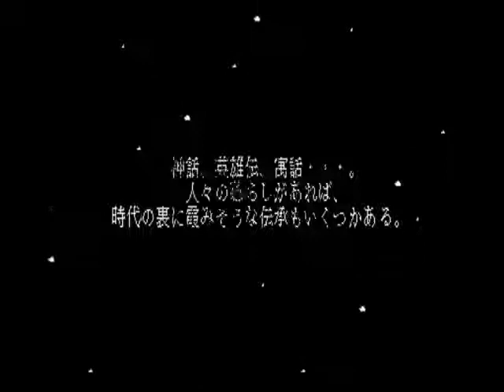The Legend Of Heroes III Shiroki Majo - Intro